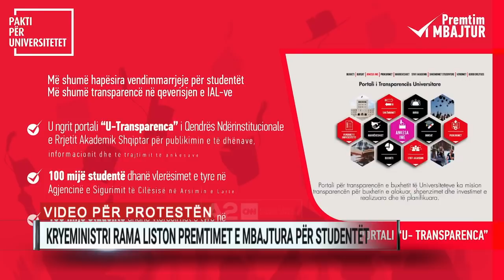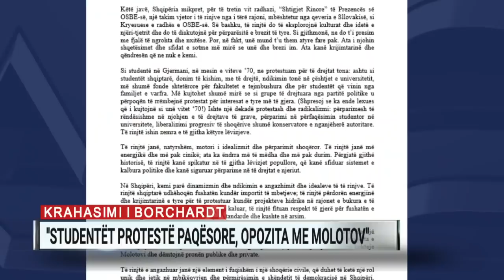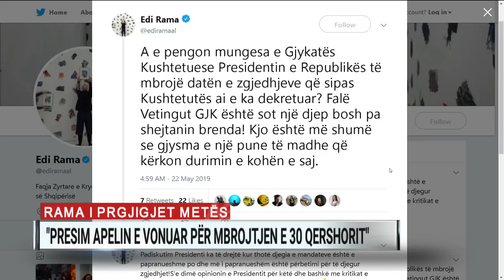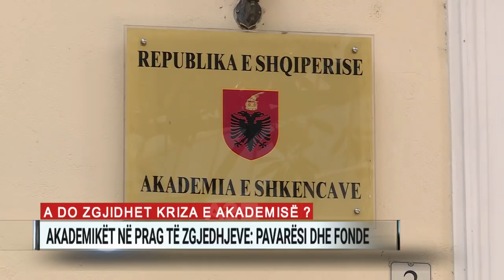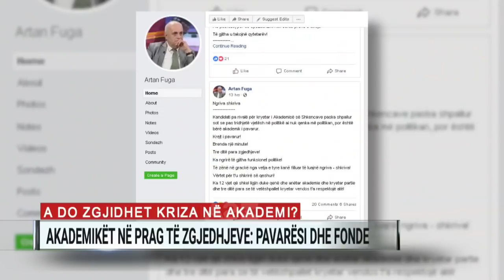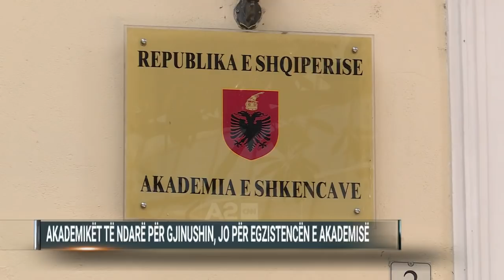A2 Sot, ora 14:00 - 22/05/2019